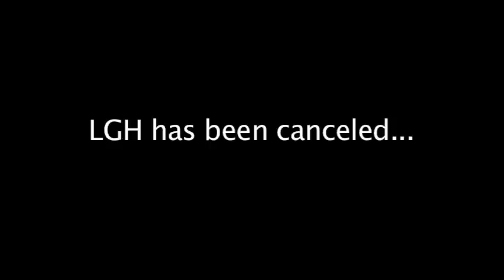Library Ghost Hunters - College Quest 2011